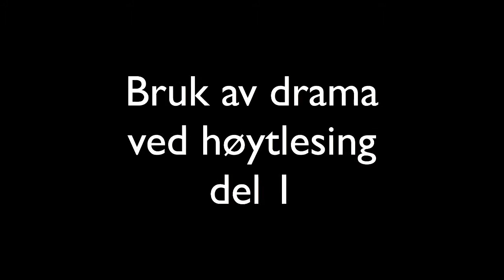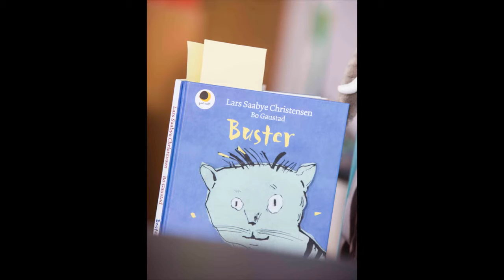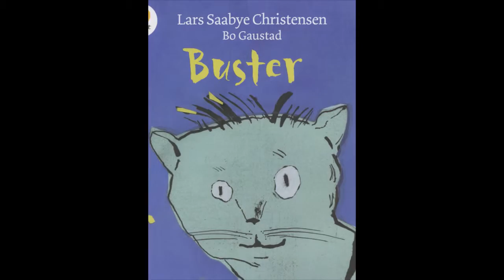Bildefortelling - Buster Del 1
Forelesning/film produsert som ressurs i forbindelse med Språkløyper - Nasjonal strategi for språk, lesing og skriving 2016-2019. Av Jorunn Melberg.